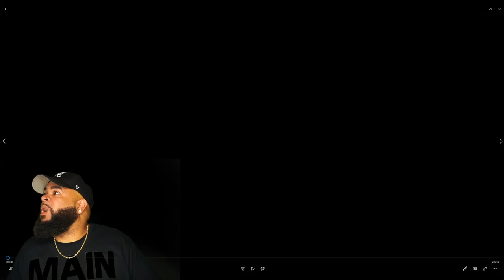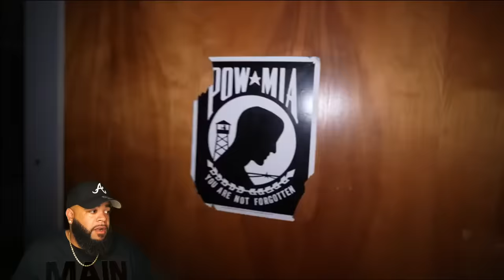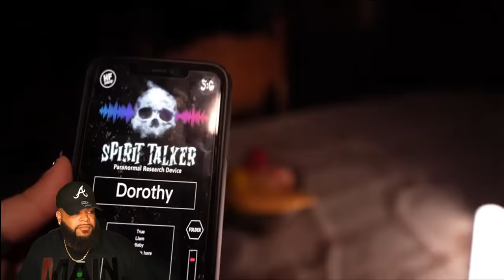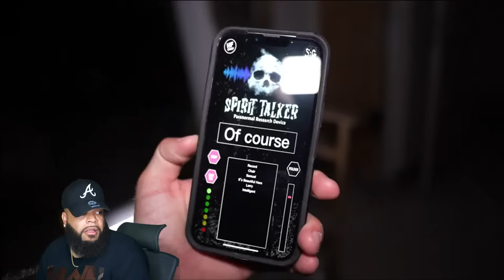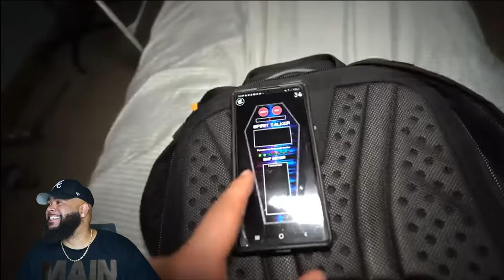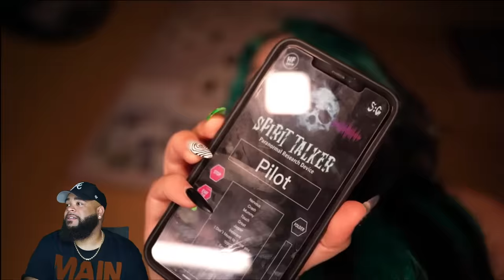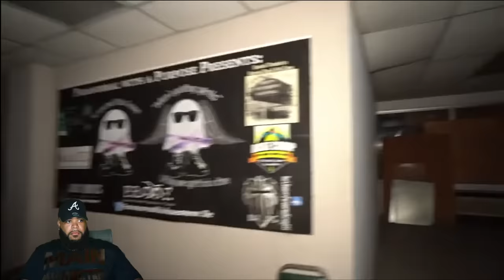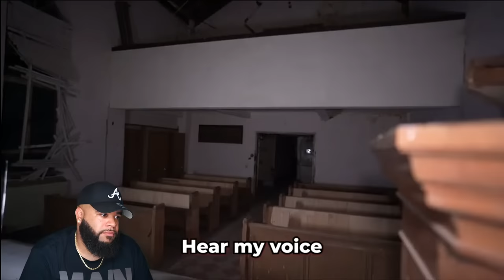ALONE At Real LIFE NUN HOSPITAL - Alone: Paranormal Edition S1E9